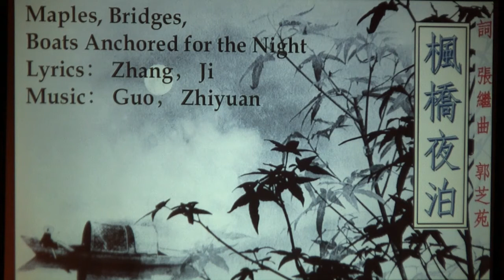大合唱《楓橋夜泊》西雅图华夏合唱团Chorus《Maples, Bridges, Boats Anchored for the Night》 Seattle Chinese Chorus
鋼琴伴奏樊毓麟； Eric Fan, Piano

西雅图华夏之声合唱团 Seattle Chinese Chorus
《畅想2018 》  Fantasia 2018
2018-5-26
指揮 古雅瑜
Yayu Khoe  Conductor